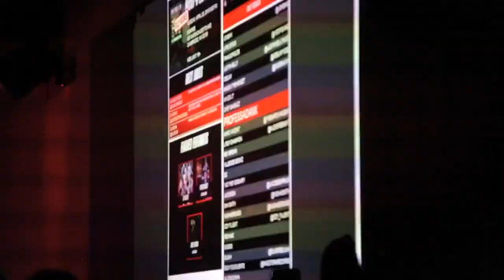Chuck Smoove Performs at Coast 2 Coast LIVE | Boston Edition 4/26/16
DJ Jack Frost - Ex on air DJ at jamn 94.5 fm , world famous club DJ
DJ Ron G - Legendary DJ/Platinum Producer for J-Lo, 2Pac, Fat Joe, R. Kelly & More

MONROE
450 Massachusetts Ave